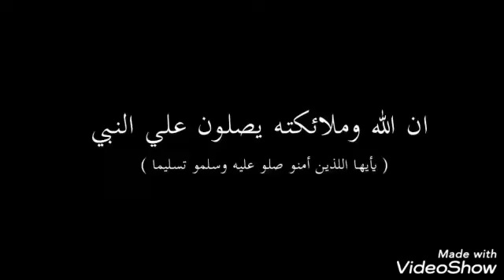منوعات/سكتز ztks/مضحكه❣️😆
تبي تضحك ادخل حسابي 😂❤️تابعني تسعدني فولو 🖤+نبي نوصل 5k تيم_اسكود تيم_اسكود 🕺😆تيم_استروكر